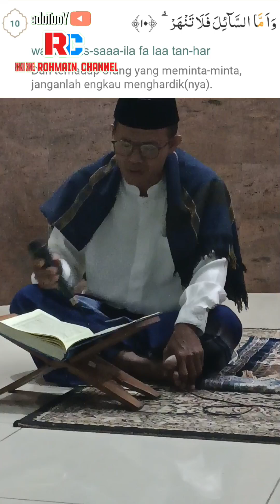QS Ad Duha Ayat 1-11 oleh Ustadz Wahyudin || Kuliah Subuh Gabungan BKKM Limo-Cinere ke 143